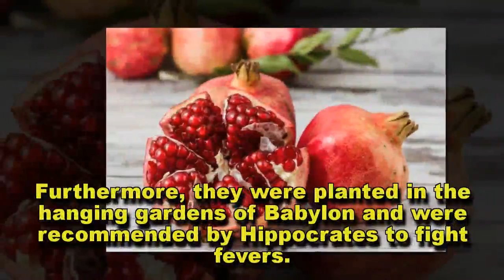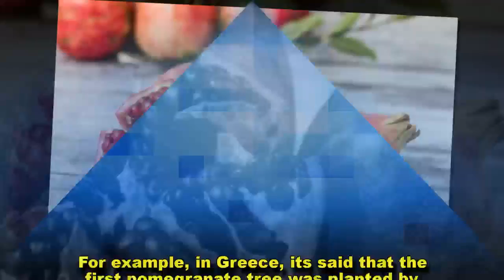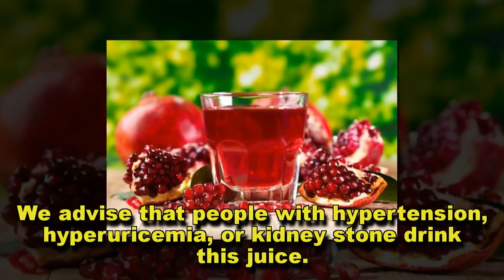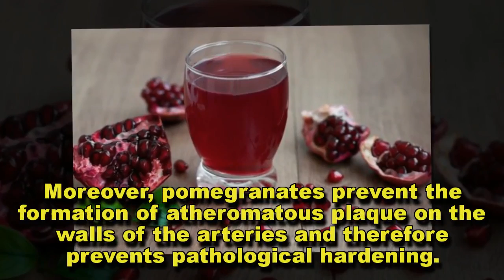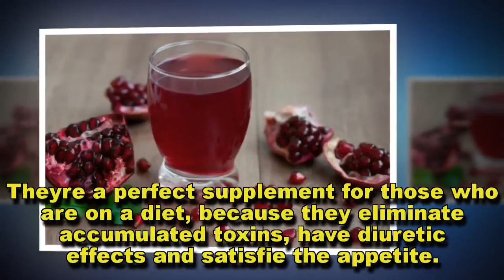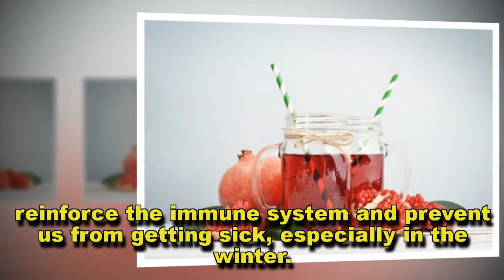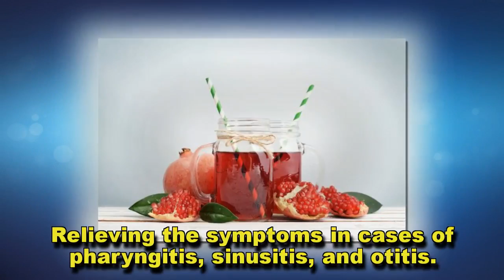7 Amazing Benefits of Pomegranate Juice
Frequently consuming pomegranate juice can help us prevent multiple ailments and promote better blood circulation.